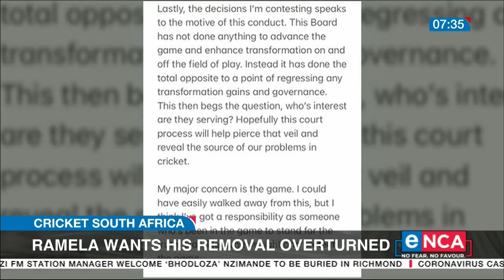Board says Ramela was disruptive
Cricket South Africa boardroom antics continue to overshadow action on the pitch. Cricket director Omphile Ramela has lodged an application against the organisation at the High Court. This after the interim board resolved to remove him as a director.